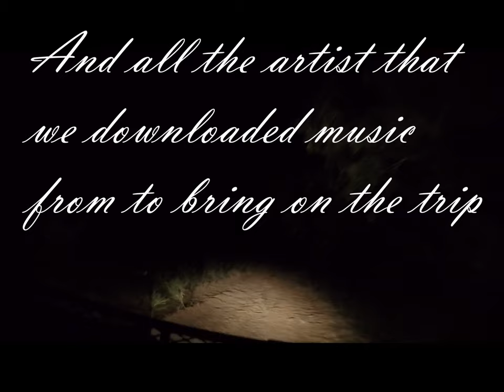7 Day Trip-The Movie!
Hello followers! Team Eagle is proud to present 7 Day trip-The Movie! Now you can sit down, crack open a case of Coors Banquet and enjoy a full length documentary over the perils of hiking a canoe over a dry river bed. You have all seen this content before but now its re-mastered and strung together for your viewing pleasure. Enjoy and check back for the next adventure! Cheers!